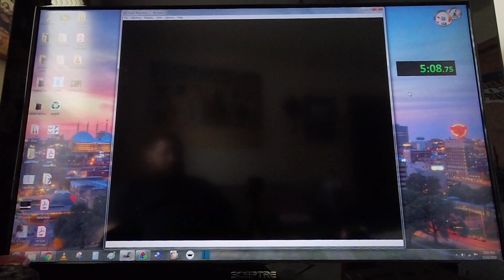Super Mario Bros. in 5:39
Not anywhere close to a WR, but I'll never hit that! I'm not that good. I just want PBs.

PB is 5:35, just don't have it on video. This is my 2nd best run ever.